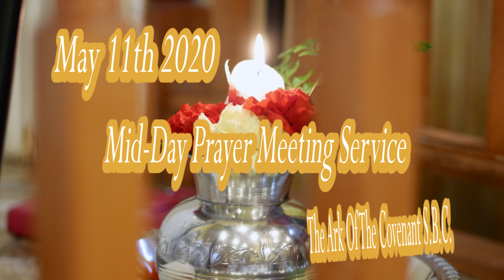May 11th 2020 Mid- Day Prayer Meeting Service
Prayer Meeting Service
Abbes Teacher Maver Ashby
Bishop Terrance Ashby